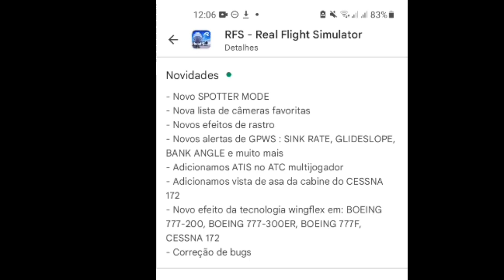RFS NEW UPDATE 1.5.9 NEW CONTRAILS REAL FLIGHT SIMULATOR RFS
NEW UPDATE  1.5.9 NEW CONTRAILS

SIMULADOR USADO NO VÍDEO:REAL FLIGHT SIMULATOR RFS

VERSÃO 1.5.9

💰PIX E DOAÇÃO PARA AJUDAR O CANAL
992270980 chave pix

SIMBORA RUMOS AO 400 INSCRITOS 😎😌😏